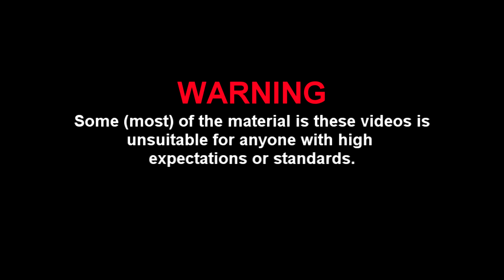Scratch built Petrol RC Autogyro. Will it fly?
Follow my first RC autogyro build as I document it IN REALTIME.
I will be building it from scratch without any plans, armed with a head full of info dredged from the internet. Will it fly? Find out Soon.